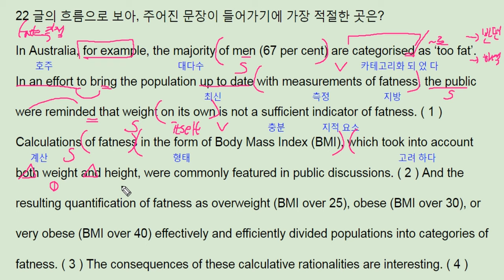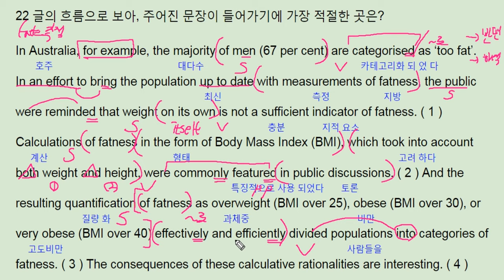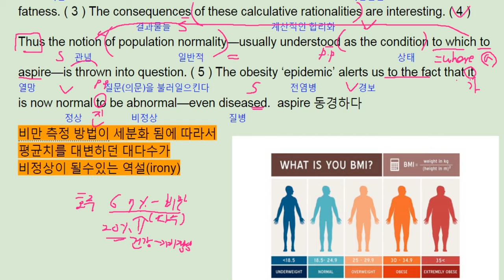수능특강 영어 2018 Test2 22번 - 번개콩